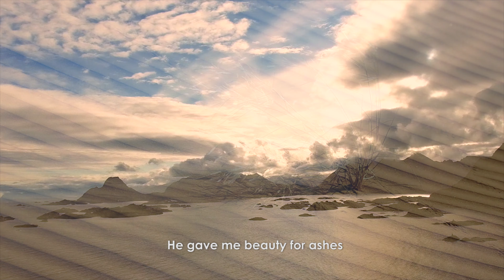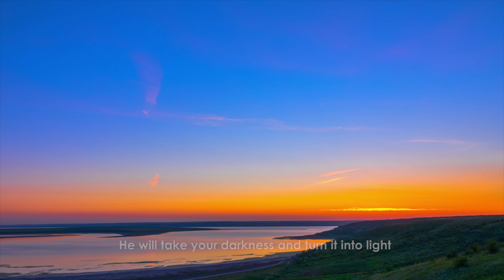Charlie & Jill LeBlanc | Beauty For Ashes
From the Album: Beautiful Hope